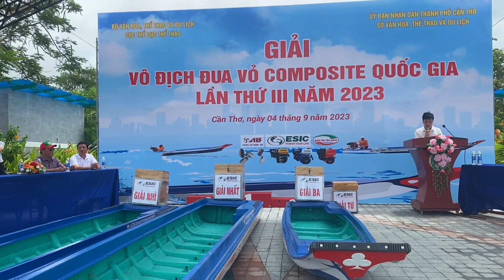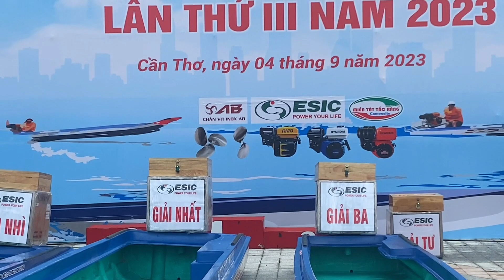Chung Kết Đua Vỏ Lãi Composite Quốc Gia Năm 2023 Tại Cần Thơ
Chung Kết Giải Vô Địch Đua Vỏ Lãi Composite Quốc Gia lần thứ 3 Năm 2023 Tại Cần Thơ